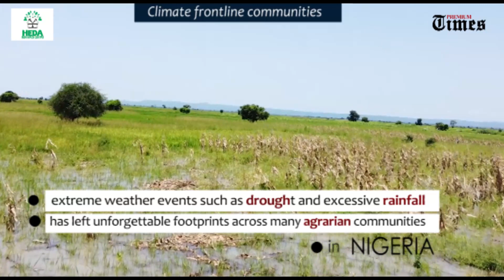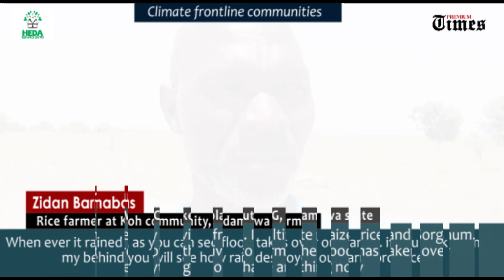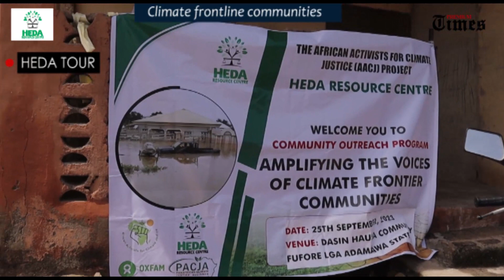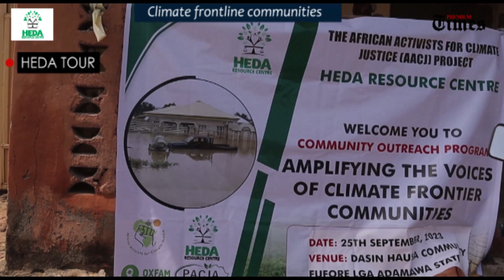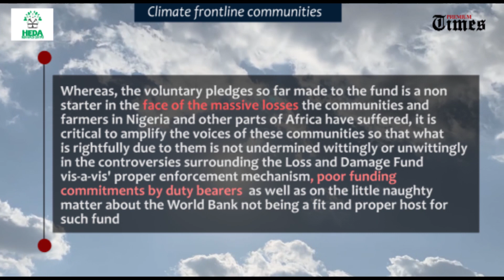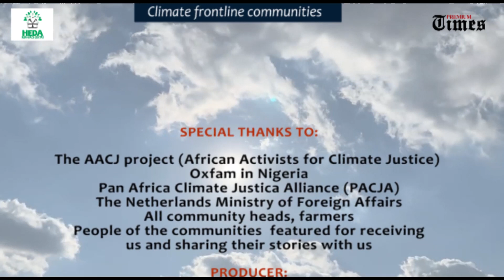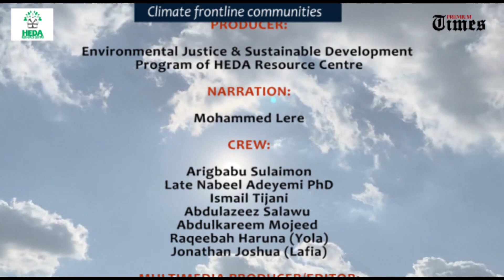DOCUMENTARY: Inside the climate frontline communities in Nigeria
Last year, amidst persistent rainfall and the subsequent release of water from Cameroon’s  Lagdo dam, communities across over 26 of Nigeria’s 36 states were inundated by flooding between August and October 2022.